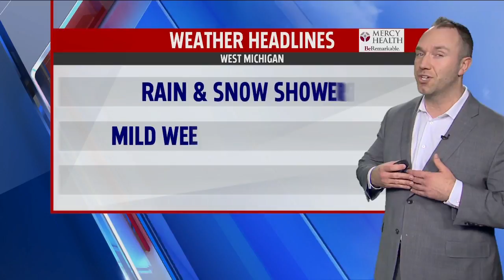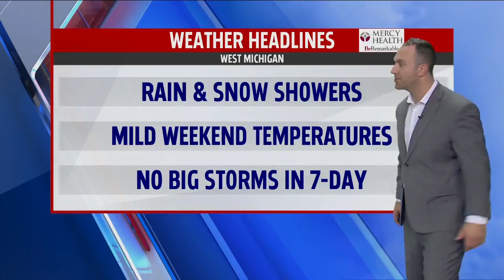Friday Midday Forecast Jan 24, 2020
More rain showers